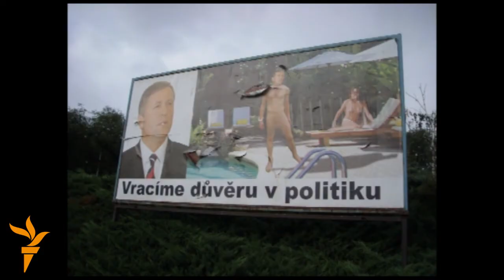Demokratiya nədir?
250 Plyusdan olan bu proqramin tam verisyaina burada baxmaq olar